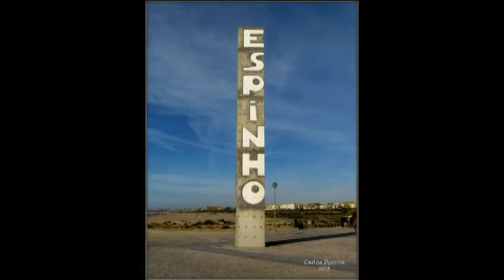Images of Portugal 2 "Imagens de Portugal" Carlos Pereira 2013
Imagens de Portugal Espinho  2013